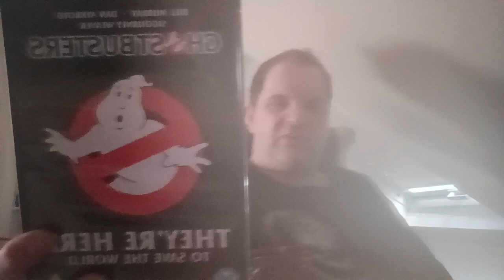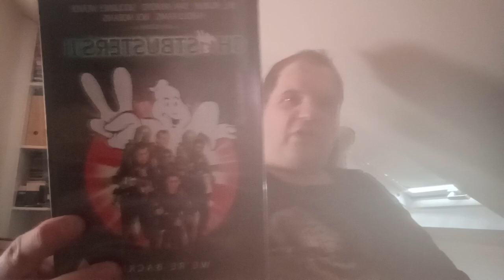Ghostbusters retro review plus shout-out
Ghostbusters retro review plus shout-out to the following @jimjammoviesandtv9682 @BigPauly @kermitsghost @Lukesworldofmoviesandtv @MondoChelloveckMovies @ajsmovieplace @brandonsmoviecorner1578 @stuartgeorge2324 @samglendenning9884 @MagpieMovies @kel8688 @haleroe9398 @beatdownbunnygamesbluraysd9241 @beatdownbunny271 @TheHorrorGeek @3CFilms @delboy3k1 @ian23doc @iamtheicelord @VideoTasties @scottishgeekguy @NetworkDistributing @rockgod2004